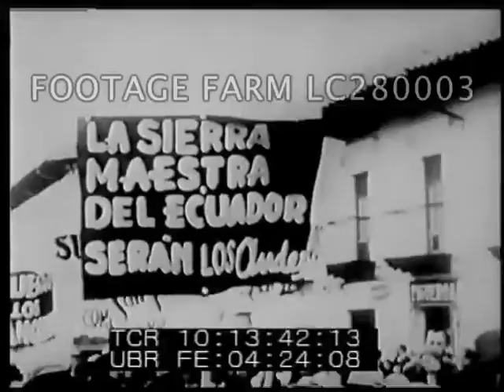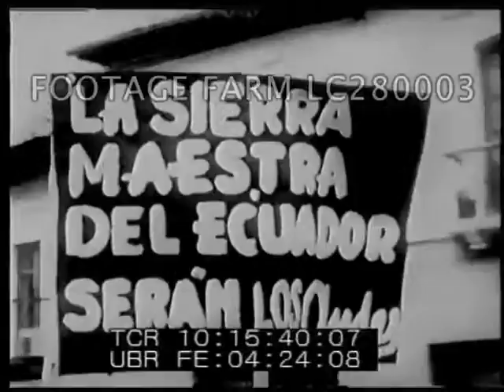Amerika 2/2 - 280003-02LC | Footage Farm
Peasants / Indians demonstration in Ecuador?
10:13:45  Wounded girl carried off; dead people on ground.
10:13:55  Various USA demonstrations & night confrontation w/ police; protesters throwing stones at police.  Riot police pointing guns & spraying gas; violence, rioting.
10:15:40  Ecuador & Peruvian peasants.  LS crowds at demonstrations in Vietnam?   Vietnamese  carry weapons thru jungle.  Unid. violent protest; barricade w/ burning car.
10:17:09  South Africa Blacks protest & burning passes.  White policeman carrying stick, talking on megaphone, tank past.  Unid. speaker (SOF). Police arrest Blacks at night.
10:18:08  Bottles on production line.  USA 1930s violent demonstration; police look at corpse they seem to have shot; carrying corpse; military vehicle w/ gun.
10:18:36  Civil rights demonstrators; fire truck & police hose down Black protesters.  10:18:52  Montage men at work in factory, welding, miners.  Corpse.  Disgruntled Vietnam veteran compare American and Vietcong morale. 10:21:19  Protest in front of Department of Justice.  Veteran re shock at lack of integration on returning from Vietnam.
10:22:41  John Mitchell says government won’t give in to protesters.
10:22:53  Chicago:   Founder Black Panthers, Bobby Seale, speaks (SOF) at Lincoln Park.
10:23:33  1930s Republic Steel Labor Union strike footage of police chasing & beating protesters.
10:23:57  Seale continues on camera.
10:24:07  White protesters march, in park; police arrests.
10:26:12  Night, riot police guarding, in vehicles, beating protester w/ sticks, tear gas.  Protesters on monument w/ horse, police pull them off.
10:26:51  Washington demonstration.  Sign “Power to the people” and marching.  Paper mache sculpture of Spiro Agnew’s head.  Protesters in front of Justice Department; dispersed with tear gas.  Squadron of riot police w/ gas masks, burning trash can, confrontation.
10:29:20  Night riots w/ running camera, fires burning.
10:30:29  Young girl talks about arguing w/ her mother about politics & Vietnam.  Young people walk city streets.  End.